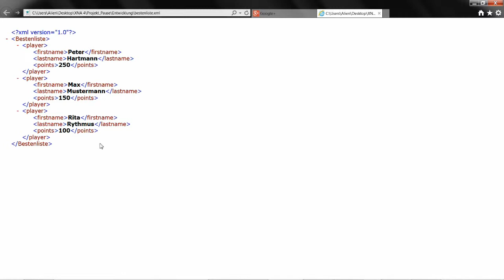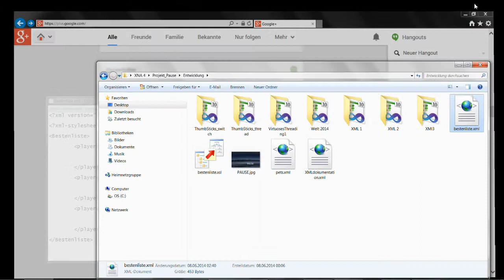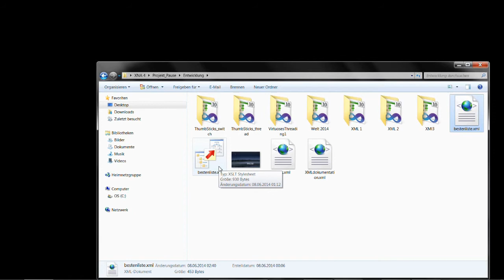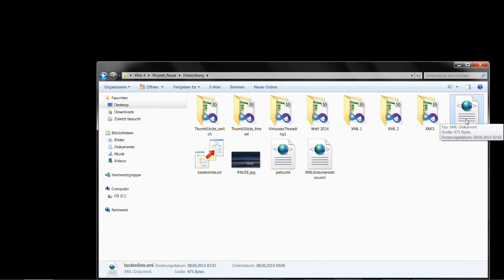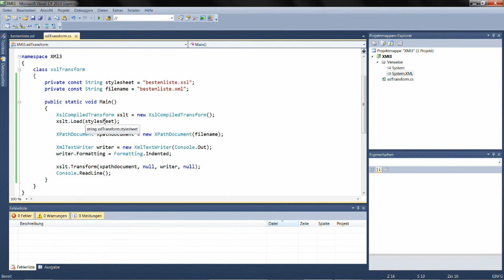XML und XLS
XML und XLS - Wie arbeiten die zusammen?